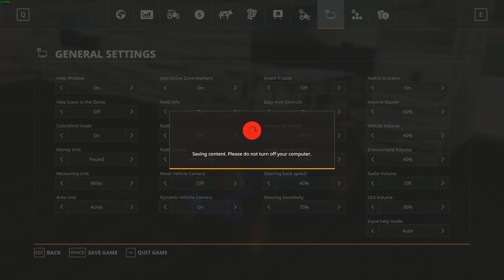Farming simulator 19 building a classic tractor dealership part 1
My pc specs:
gtx1070
16gb ram
500gb m.2 ssd
2tb hard drive
monitor is asus swiftt pg278
keyboard is asus cerberus
mouse razor deathadder
mic blue snow ball
MOD LIST COMING SOON !!!